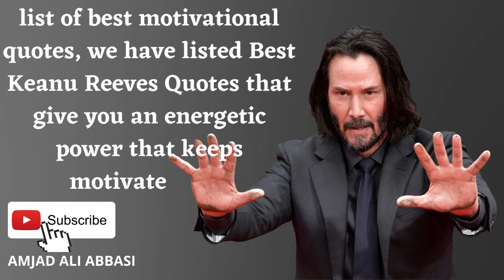Top Best Keanu Reeves Quotes For Motivation In Life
proof that keanu reeves is the nicest man in hollywood
10 heartmelting stories that prove keanu reeves is not a normal celebrity

actor
celeb
biographer
variety
comedic
interviews
actors
jokes
interview
watch mojo
funny video
the late show
is john wick in the matrix
drew barrymore show
drew barrymore talk show
drew barrymore news
drew barrymore films
drew barrymore career
drew barrymore e.t.
drew barrymore flower beauty
moments that made us love
unreal engine 5
taran tactical innovations
john wick chapter 3 parabellum
john wick 3 training
keanu reeeves bike
visionary music group
logic official audio
plays with puppies
buzzfeed puppy interview
celebs play with puppies
bill and teds
the matrix ressurection
equire explain this
how to be popular as an introvert
donating 100 000 dollars
how to socialize as an introvert
charisma on command
social skills for introverts
how to be charming
between two ferns movie trailer
between two ferns trailer
between two ferns bloopers
zach galifianakis between two ferns
between two ferns the movie
zach galifianakis funny
between two ferns movie
between two ferns netflix
entertainment tonight canada
celebrity life story
epic life stories
inspiring life stories
life stories by goalcast
motivational life stories
matrix easter eggs
ali wong netflix movie
always be my maybe keanu
netflix always be my maybe 2019
ali wong always be my maybe
always be my maybe dinner scene
celebrities flirting with each other
hollywood celebrities flirting with each other
john wick 3 trailer
the matrix explained
the matrix reaction
carrie-anne moss 2021
carrie-anne moss matrix
carrie-anne moss matrix 4
the matrix resurrections reaction
arts and entertainment
the graham norton show official
the matrix 4 keanue reeves
the graham norton show 2020
the graham norton show new series
the graham norton show new
graham norton show funniest moments
graham norton 2020
the graham norton show
graham norton show new series
graham norton show
graham norton show best moments
john wick 4 movie
john wick 4 trailer
desus & mero
desus and mero
tv talk show
the kelly clarkson show
watch mojo greece
dc league of super pets trailer 2
dc super pets trailer
dc super pets 2022
dc league of super pets trailer
dc super pets
dc league of super pets new trailer
dc league of super pets batman
dc league of super pets official trailer 2
funny
cyberpunk
streaming
clip
steven colbert
stephen colbert
late show
reeves breathtaking
chuck spadina
fallon stand-up
jimmy fallon
comedy sketches
fallon monologue
drew show
human interest
youre breathtaking
matrix awakens
matrix reloaded
epic games
tech news
matrix philosophy
matrix resurrection
lana wachowski
the verge
game awards
laurence fishburne
laugh planet
savage moments
funniest moments
taran butler
3 gun
keanu shooting
avengers endgame
gun range
sig mpx
shooting range
87 eleven
jade struck
custom motorcycle
motorcycle collection
gq magazine
custom bike
keanu motorcycle
arch motorcycles
logic audio
logic 2019
logic music
logic official
buzzfeed celeb
puppy interview
fan questions
esquire interview
explain this
charlie houpert
charity water
zach galifian